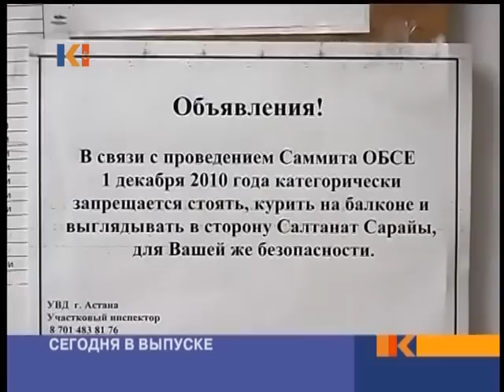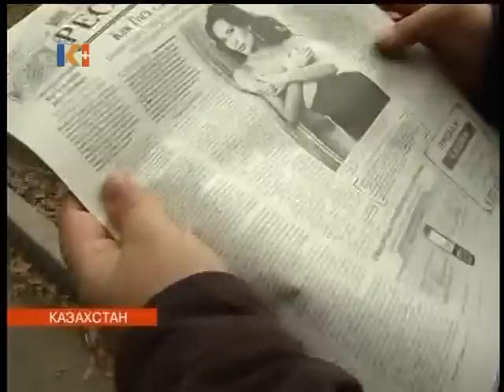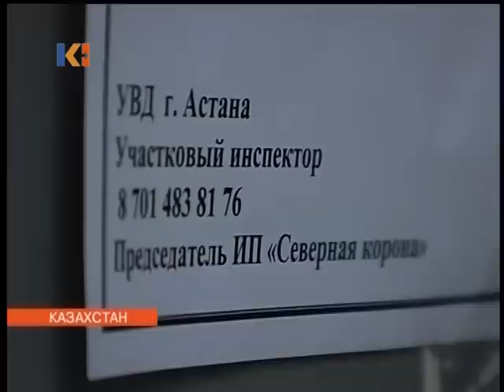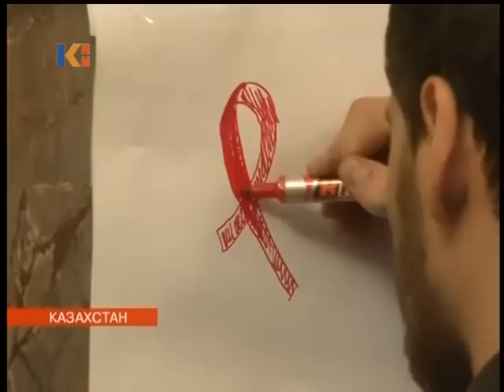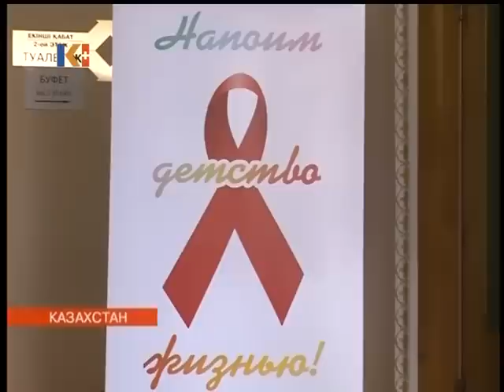Новости Казахстана 25 ноября 2010